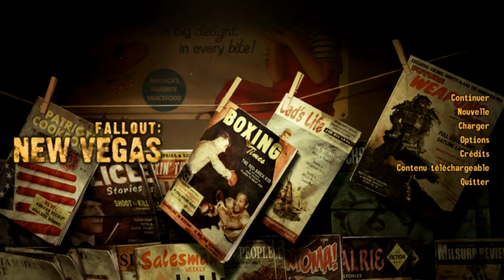Fallout : New Vegas - Ep.12 - Playthrough FR